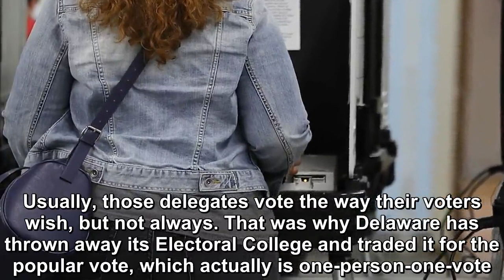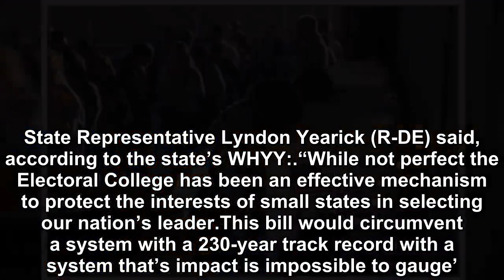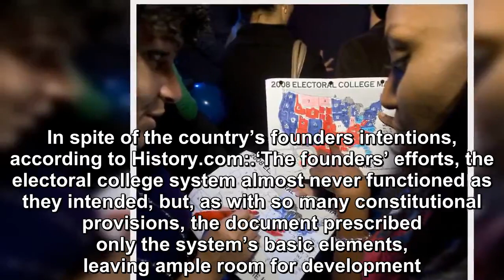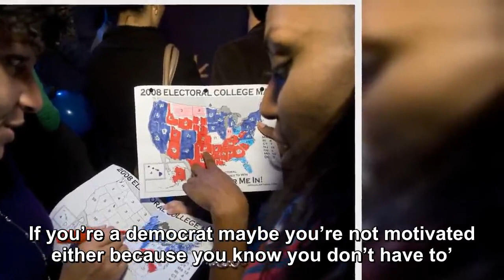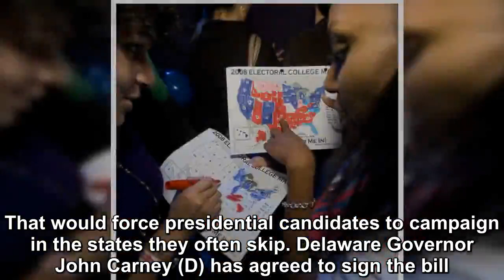A historic vote to quit college elections for good was organized by Delaware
Many people think that the United States has a one-person-one-vote Democracy. That is not so.  Instead, the country has an antiquated system called th